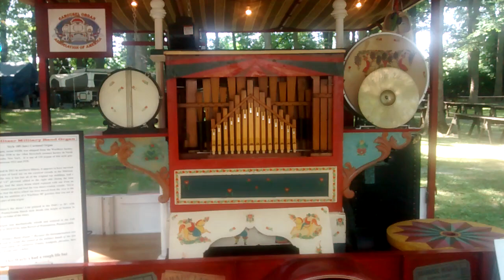Bob Buckler's Wurlitzer 105 Band Organ Plays Wedding Of The Winds (Quick Recording)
Not the full tune when I recorded Bob Buckler's Wurlitzer 105, but I stopped the recording early. Enjoy!